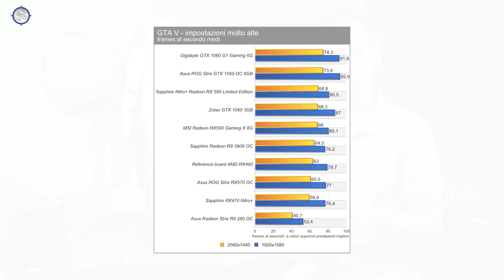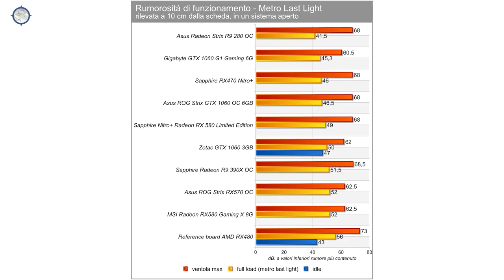Le nuove GPU di AMD: Radeon RX 580 e Radeon RX 570 | Hardware Upgrade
AMD aggiorna le proprie soluzioni di fascia media con le schede Radeon RX 580 e Radeon RX 570, proposte che sono basate sulla stessa architettura Polaris delle schede Radeon RX 400 vantando un lieve aumento delle frequenze di clock. Abbiamo analizzato le proposte MSI, Sapphire e Asus a confronto con 3 schede basate su GPU GeForce GTX 1060 di NVIDIA.